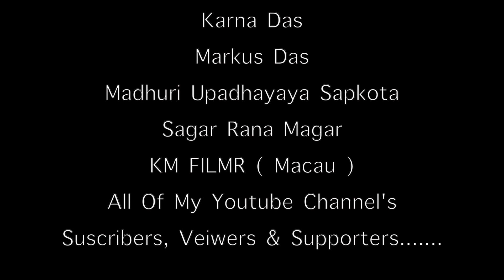𝐓𝐢𝐦𝐫𝐨 𝐌𝐚𝐚𝐧 |𝐊𝐚𝐫𝐧𝐚 𝐃𝐚𝐬 |𝐍𝐞𝐰 𝐍𝐞𝐩𝐚𝐥𝐢 𝐌𝐨𝐝𝐞𝐫𝐧 𝐒𝐨𝐧𝐠 |Official MV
New Nepali Melodious Sentimental Adhunik Song "Timro Maan" by Karna Das.

This is the official Youtube channel of Suraj Bishwokarma.

Timro Mann.
Vocal: Karna Das
Lyrics/Music: Suraj Bishwokarma
Arranger: Markus Das
Actors: Sagar/Madhuri
Edited: KM FILMR ( Macau )
Directed/Filmed: Suraj Bishwokarma

Send me your valuable feedback & comments:-

Also Listen my  Romantic Duet Song "Bistarai Bistarai"  by Karna Das & Banika Pradhan.